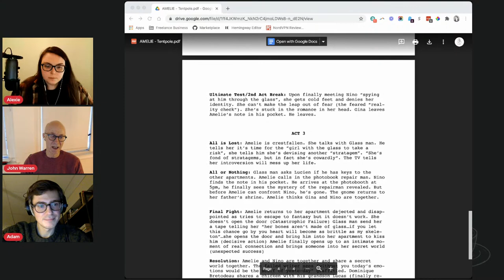Story Analysis: AMÉLIE | Coffee Class #42 with Young Screenwriters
Screenwriter Adam Schaller breaks the screenplay for the fantastical and charming French rom-com, AMÉLIE by Guillaume Laurant. Grab your coffee and come join Adam, NYU Professor John Warren, and Alexie Basil for screenwriting talk!

Join us at 4:00pm EST every Friday for coffee and story analysis of our favorite screenplays and films! Get script PDFs and movie links a week in advance by joining our notification list.

~*~ Don't Miss Coffee Class: Espresso Edition! ~*~